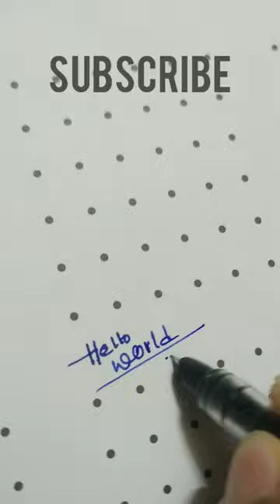Flair Inky Classic Liquid Ink Fountain Pen with Ink Bottle